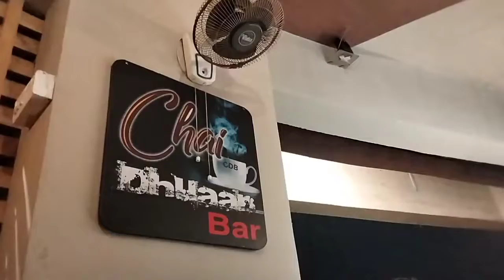CHAI DHUAAN BAR KA COFFEE MIRA ROAD EAST ➡️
chai dhuaan bar ki coffee🧋best coffee in mira road

If you like'd my video please do like/comment/share. !!!

Everything you see on this video was created by me (Priya Upadhyay) unless otherwise stated. Please do not use any photos or content without first asking permission at contact @pu2471997gmail.com